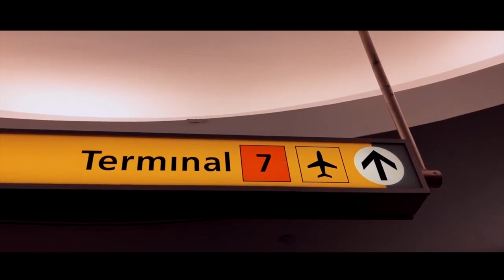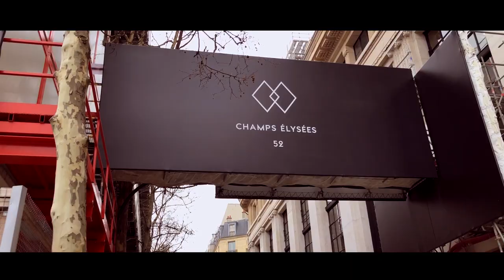A WEEKEND IN PARIS - DARKWAVE VLOG 01